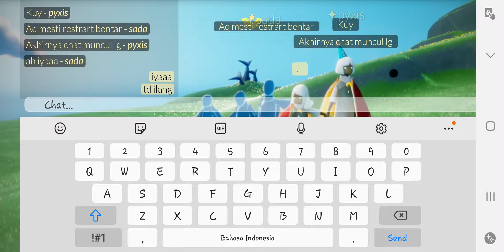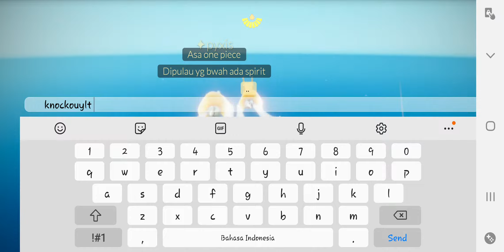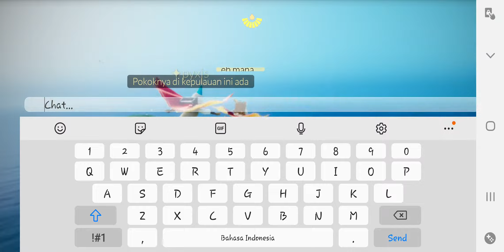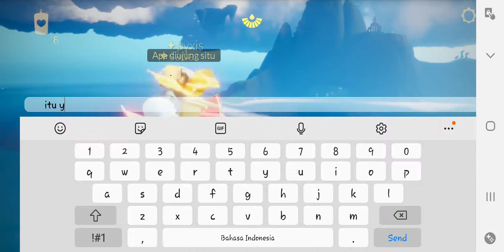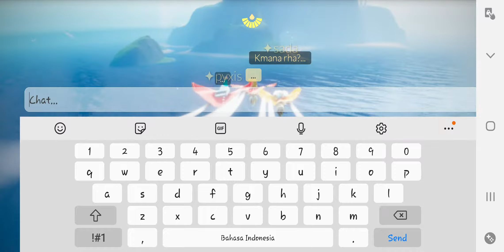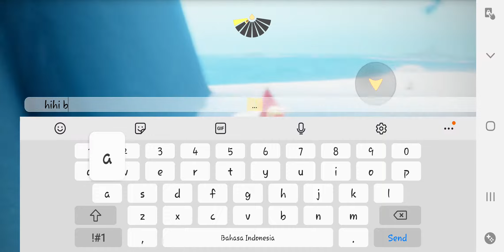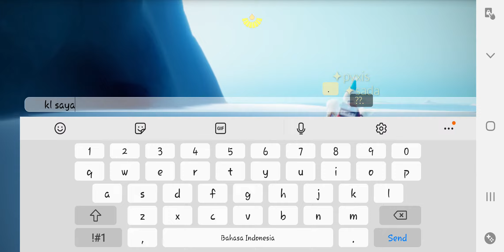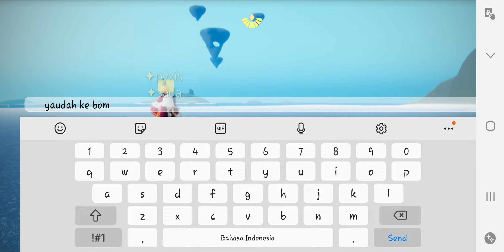SKY - Anarion searching for Spirits and Winged Light "Season of Sanctuary" Part 02 (2020.07.13)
Gameplay of Sky: Children of The Light 🌟
Featuring @thatskypyxis  and @sada.sagara

First day of Season of Sanctuary!!!

Sanctuary Island is like Holiday island for us..

This is when android user couldn't take screenshot in Sanctuary Island